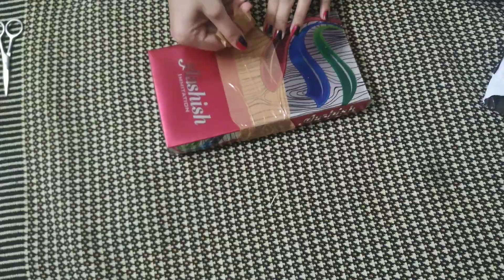Unboxing Necklace set from club factory ₹650